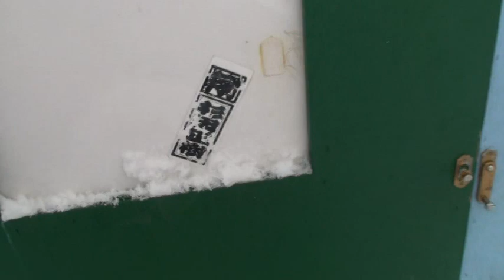ワカサギ 赤城大沼 杉田氏 最強のフカセ釣り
ワカサギ上級者必見！
今までベールに包まれていた、名人　杉田氏。
ついに赤城最強のフカセ釣りを公開。
アタリは竿先で取らない。この釣法を見たアナタにはきっと衝撃が走る。
鳴沢湖編の予告を入れたので差し替えます。